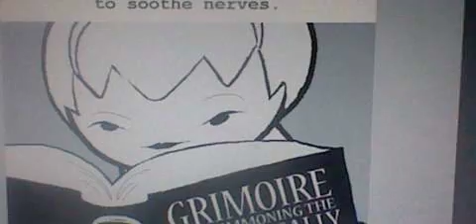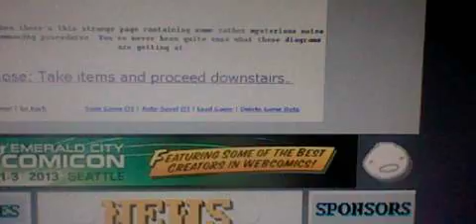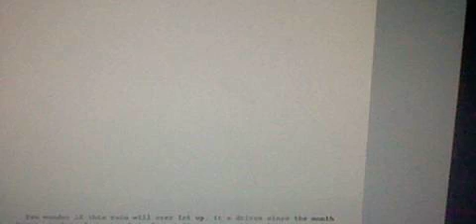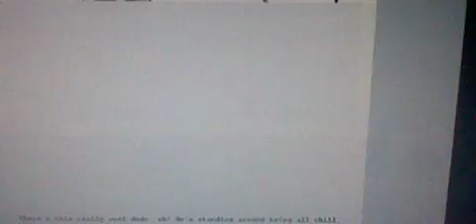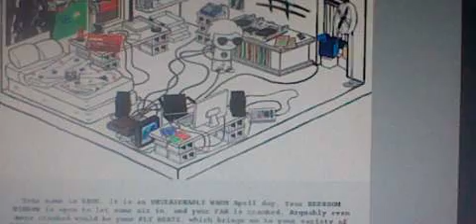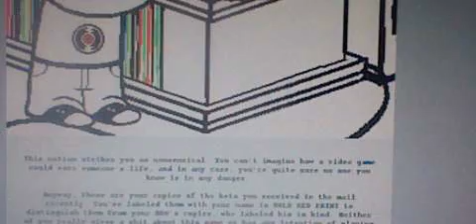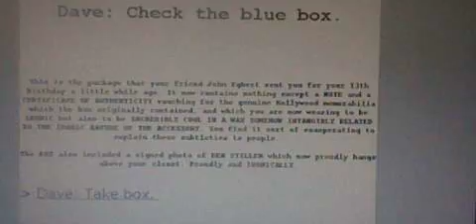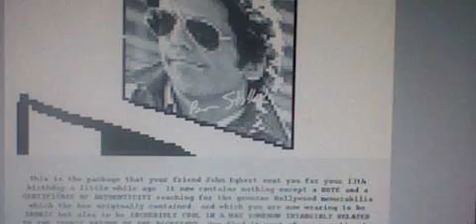Homestuck - Act 2 - Part 5: Scary Gods, Dave, and More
Join me in a wild adventure created in MS Paint for ten minutes in the longest Homestuck part yet!